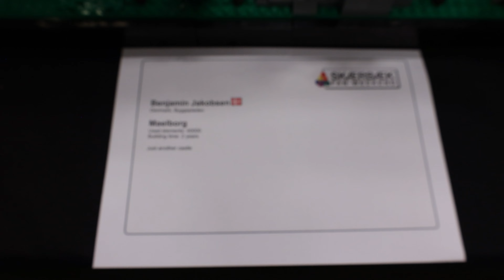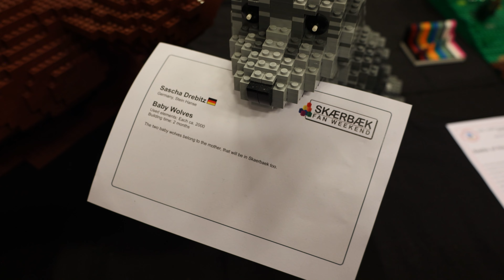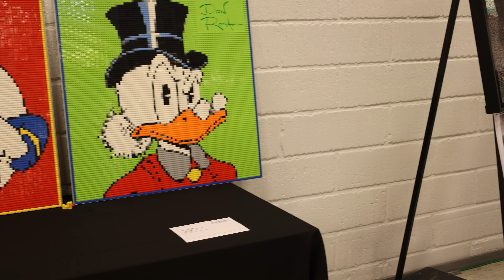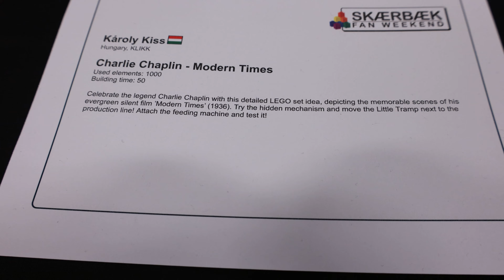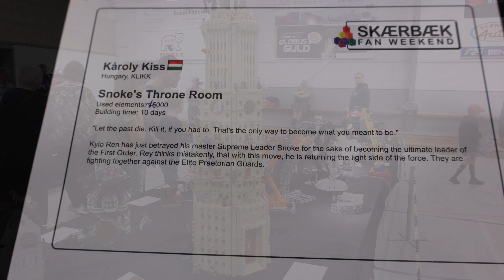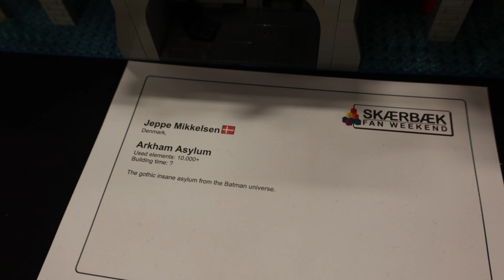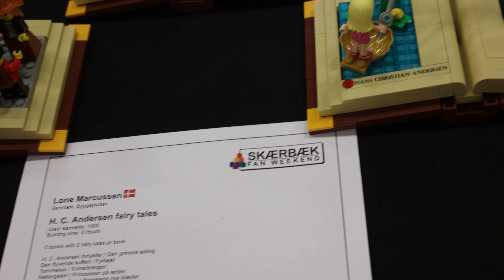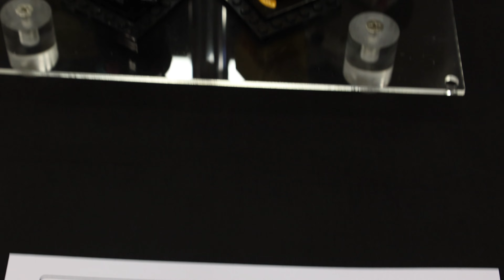LEGO-MOC Montag am Dienstag: Skaerbaek Ausstellung 2021 (Teil 2)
Ein paar weitere tolle LEGO-Modelle von der großen LEGO-Ausstellung in Skaerbaek (Süddänemark) 2021.